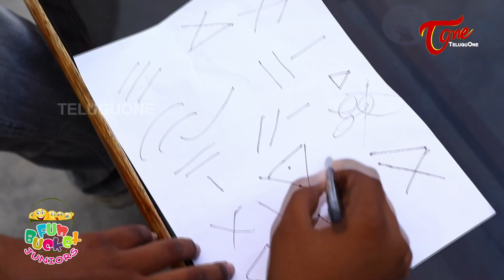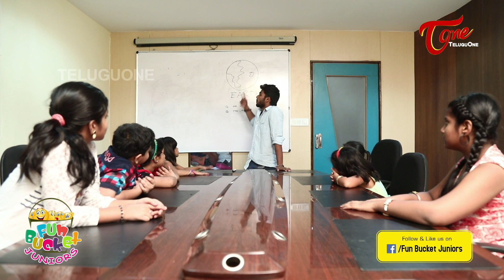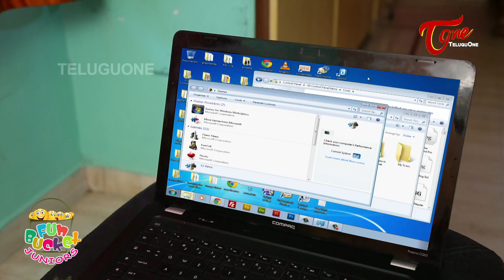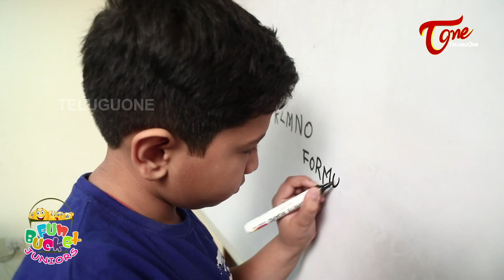BEST OF FUN BUCKET JUNIORS | Funny Compilation Vol 8 | Back to Back Kids Comedy | TeluguOne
Best of Fun Bucket Juniors Funny Compilation. Everyone Laughs While Watching the Best Funny Kids Jokes and Hilarious Comedy.